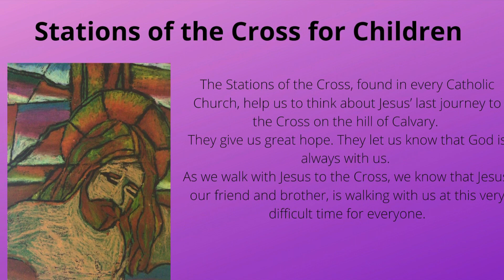Stations of the Cross for Children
The Stations of the Cross help us to think about Jesus’ journey to the Cross on the Hill of Calvary. They give us great hope. This set of Stations were written and recorded for this particular time of pandemic.